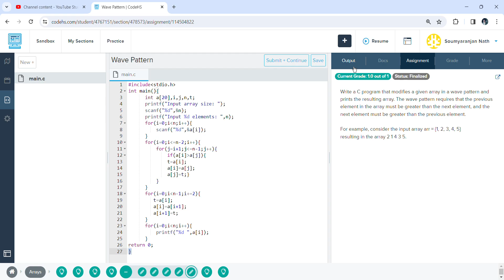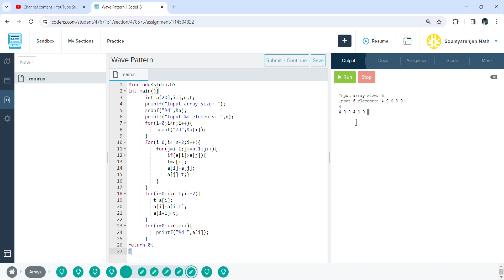Write a C program that modifies a given array in a wave pattern and prints the resulting array.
Write a C program that modifies a given array in a wave pattern and prints the resulting array. The wave pattern requires that the previous element in the array must be greater than the next element, and the next element must be greater than the previous element.

For example, consider the input array arr = {1, 2, 3, 4, 5}

resulting in the array 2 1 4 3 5.